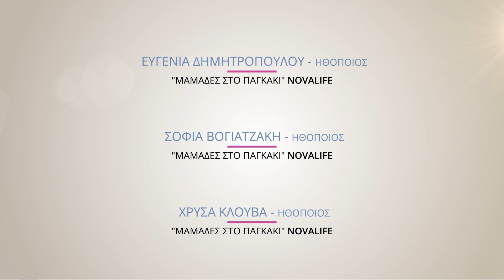Οι γυναίκες της Nova για τις γυναίκες [Αγαπημένο Τραγούδι]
Αγαπημένο τραγούδι για γυναίκα ή από γυναίκα. Μπορείτε να το τραγουδήσετε;